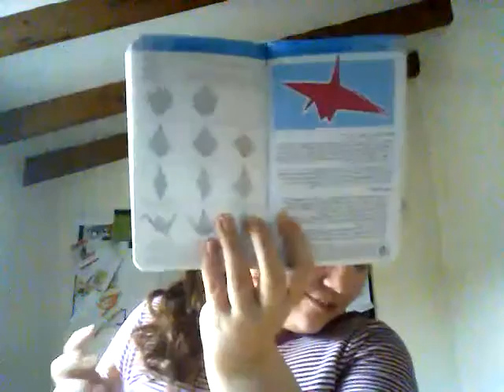Vlog #7: Item 3, make an origami crane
Hello all, Chive here. I've started this vlog in order to get you more updated with my '101 Things To Do Before You're Old and Boring' journey easier and it's one of the items. :3

New to me and wondering what this Vlog is all about? Head on over to the introduction video and check it out!